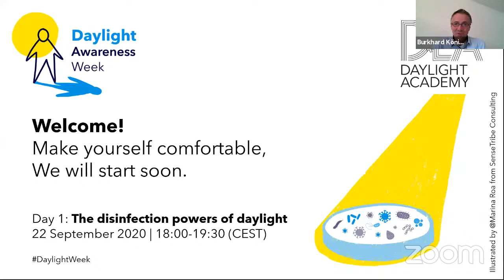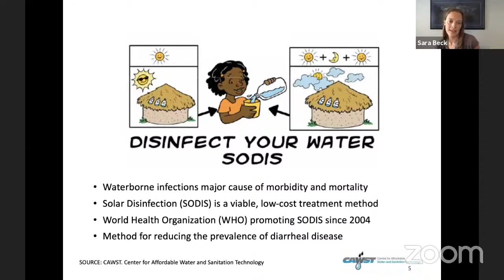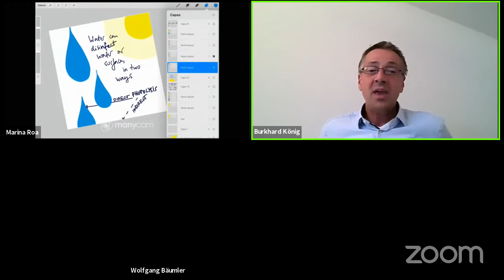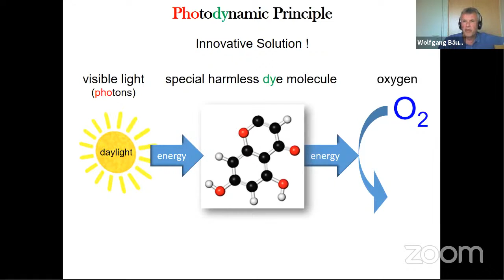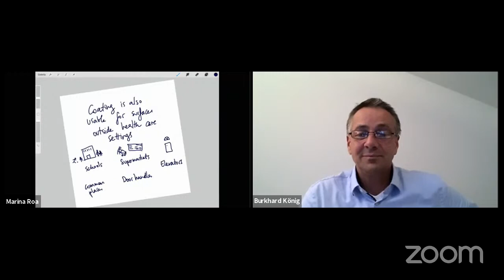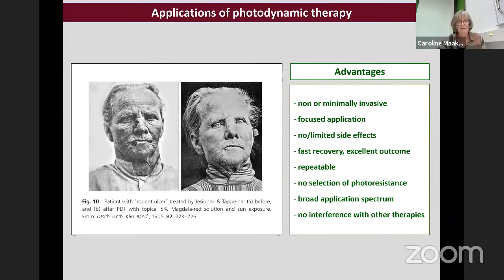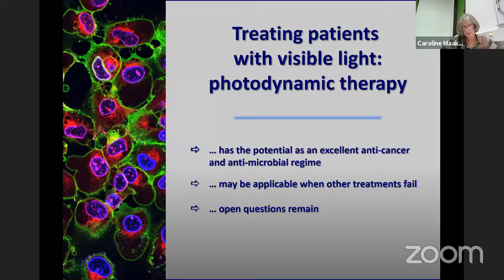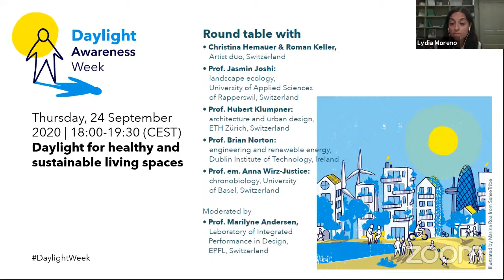The disinfection powers of daylight | Daylight Awareness Week 2020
Daylight Academy webinar on 22 Sept. 2020 (18:00-19:30 CEST)

The sun has a well-known germicidal effect. Through its ultraviolet rays, it can neutralise germs, bacteria, and viruses. This natural power is for example used to disinfect water in developing countries or even to treat certain diseases. But how exactly does it work? What applications could that offer in everyday life? Three experts share their knowledge with us and shed light on the still under-exploited potential of these disinfection methods.

With
• Prof. Wolfgang Bäumler: light disinfection of surfaces,
University of Regensburg, Germany
• Dr. Sara Beck: UV disinfection of microbes,
University of Colorado Boulder, USA
• Prof. Caroline Maake: photodynamic therapy,
University of Zurich, Switzerland

Moderated by
• Prof. Burkhard König, Institute of Organic Chemistry,